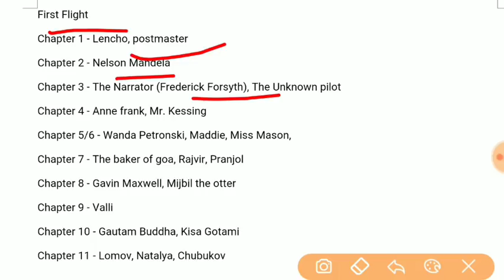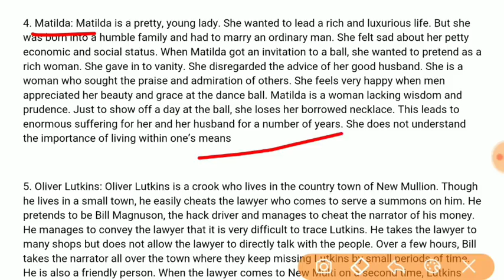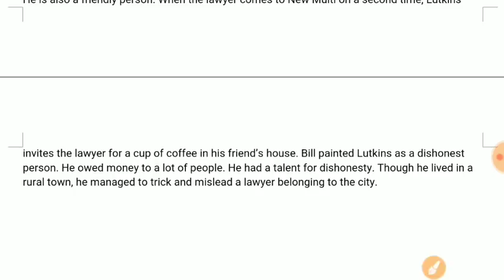English Class 10, Character Sketch || Cbse board exam 2020, English Important Character Sketch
English Class 10 Important Character Sketch

Cbse board exam 2020 English Class 10 Character Sketch
Class 10 English Important Character Sketch 2020
Cbse english class 10 important questions 2020
Cbse Board exam 2020 English Question paper Class 10

First Flight Class 10 English Book Chapter Wise Characters
Chapter 1 - Lencho, postmaster
Chapter 2 - Nelson Mandela
Chapter 3 - The Narrator (Frederick Forsyth), The Unknown pilot
Chapter 4 - Anne frank, Mr. Kessing
Chapter 5/6 - Wanda Petronski, Maddie, Miss Mason,
Chapter 7 - The baker of goa, Rajvir, Pranjol
Chapter 8 - Gavin Maxwell, Mijbil the otter
Chapter 9 - Valli
Chapter 10 - Gautam Buddha, Kisa Gotami
Chapter 11 - Lomov, Natalya, Chubukov

Footprint Without Feet Class 10 English Book Chapter Wise Characters
Chapter 1 - Mrs. Pumphery, Tricki, Dr. James Herriot
Chapter 2 - Hari Singh, Anil
Chapter 3 - Ausable, Max, Fowler
Chapter 4 - Horace Danby, The Lady in Red
Chapter 5 - Griffin, Mrs. Hall, Jaffers
Chapter 6 - .Richard H Ebright, Dr. Urquhart, Richard A Weiherer, Ebright's Mother
Chapter 7 - Matilda, Mr. Loisel
Chapter 8 - Oliver Lutkins, The Narrator
Chapter 9 - Bholi, Ramlal, Bishamber, Bholi's School Teacher
Chapter 10 - Think Tank, Noodle

Top 5 Important Character Sketch for exam
1. Natalya: Natalya is talkative and short-tempered. She is very much concerned about her family’s honour and land. She is argumentative also. She argues with Lomov about the ownership of Oxen Meadows and the superiority of her dog Squeezer. She is very keen to get married.

2. Chubukov: Stepan Stepanovitch Chubukov is a landowner. He has a helping nature towards Lomov. He loves his daughter and plays the role of a good father. He is in search of a good match for his daughter. He is a good selector of words. He calls Lomov my angel, treasure, etc. This shows his cunningness. When Chubukov finds Lomov fighting with Natalya, he immediately changes and starts to support his daughter. He uses many ill words for Lomov and tells him to leave his house

3. Nelson Mandela: Nelson Mandela was the tallest of all the black heroes who waged a relentless fight against the racial-regime in South Africa. He suffered untold sufferings and tortures in prison but led the country to install the first democratically elected government in South Africa.
He is grateful in acknowledging the unimaginable sacrifices of thousands of black heroes for the freedom of their people.
He had a wider vision of humanity. For him, freedom was comprehensive and couldn’t be divided.

4. Matilda: Matilda is a pretty, young lady. She wanted to lead a rich and luxurious life. But she was born into a humble family and had to marry an ordinary man. She felt sad about her petty economic and social status. When Matilda got an invitation to a ball, she wanted to pretend as a rich woman. She gave in to vanity. She disregarded the advice of her good husband. She is a woman who sought the praise and admiration of others. She feels very happy when men appreciated her beauty and grace at the dance ball. Matilda is a woman lacking wisdom and prudence. Just to show off a day at the ball, she loses her borrowed necklace. This leads to enormous suffering for her and her husband for a number of years. She does not understand the importance of living within one’s means

5. Oliver Lutkins: Oliver Lutkins is a crook who lives in the country town of New Mullion. Though he lives in a small town, he easily cheats the lawyer who comes to serve a summons on him. He pretends to be Bill Magnuson, the hack driver and manages to cheat the narrator of his money. He manages to convey the lawyer that it is very difficult to trace Lutkins. He takes the lawyer to many shops but does not allow the lawyer to directly talk with the people. Over a few hours, Bill takes the narrator all over the town where they keep missing Lutkins by small periods of time. He is also a friendly person. When the lawyer comes to New Multi on a second time, Lutkins invites the lawyer for a cup of coffee in his friend’s house. Bill painted Lutkins as a dishonest person. He owed money to a lot of people. He had a talent for dishonesty. Though he lived in a rural town, he managed to trick and mislead a lawyer belonging to the city.